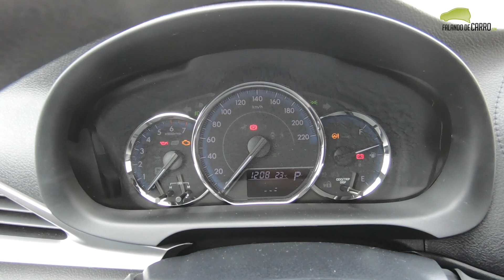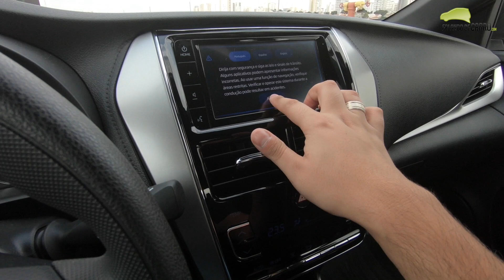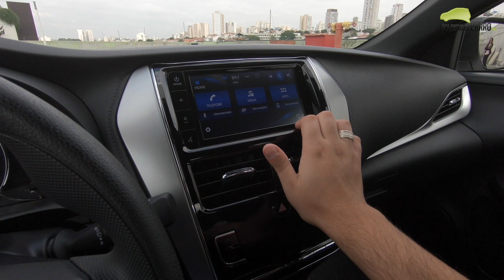Toyota Yaris 1.3 XL CVT em Detalhes - Falando de Carro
Confira nesse vídeo do Falando de Carro, todos os detalhes sobre o Toyota Yaris 1.3 XL com transmissão CVT.

O Toyota Yaris XL usa motor 1.3 flex de até 101 cavalos de potência e transmissão automática do tipo CVT com 7 marchas virtuais.

Preços
Toyota Yaris 1.3 Hatch XL M/T - R$ 66.190
Toyota Yaris 1.3 Hatch XL CVT - R$ 68.590
Toyota Yaris 1.3 Hatch XL Plus Tech CVT - R$ 72.990
Toyota Yaris 1.5 Hatch XS - R$ 77.190
Toyota Yaris 1.5 Hatch X-Way - R$ 80.290
Toyota Yaris 1.5 Hatch XLS - R$ 83.390
Toyota Yaris Sedan 1.5 XL M/T - R$ 67.990
Toyota Yaris Sedan 1.5 XL CVT - R$ 69.990
Toyota Yaris Sedan 1.5 XL Plus Tech - R$ 76.190
Toyota Yaris Sedan 1.5 XS - R$ 79.790
Toyota Yaris Sedan 1.5 XLS - R$ 84.990